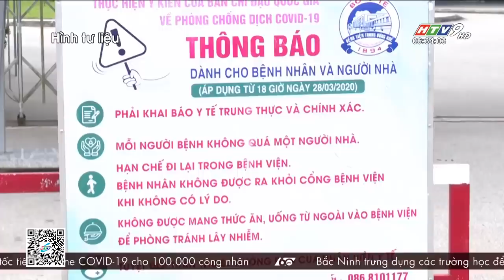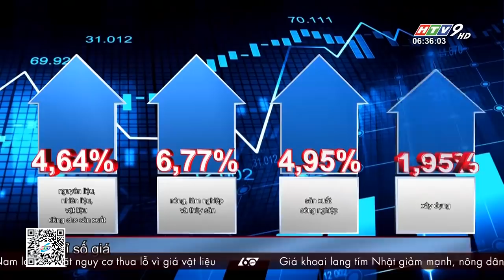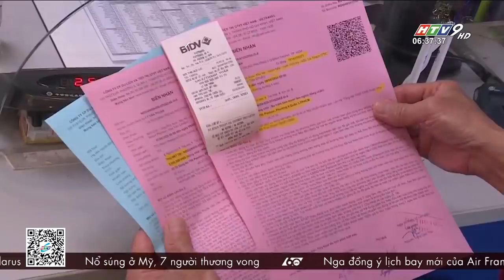60 Giây Sáng - Ngày 30/05/2021 - HTV Tin Tức Mới Nhất